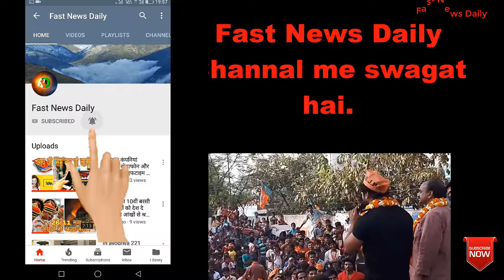ऐसे वो नारे जिनके चलते चली गईं सरकारें, कोई जीता तो कोई हरा ,आप भी जानें कितना था इनका असर.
फ़ास्ट न्यूज़ डेली चैनल में आप का स्वागत है।
नारों से न केवल सरकारें बदली हैं बल्कि सत्तारूढ़ दलों द्वारा गढ़े गए नारे उनके लिए आत्मघाती भी साबित हुए हैं।
 हर चुनावी नारा जुमला नहीं होता. नारों की ताक़त से उम्मीदवारों का खेल बनता और बिगड़ता है।
16वीं लोकसभा यानी वर्ष 2014 का आम चुनाव. इसमें ‘अबकी बार मोदी सरकार’, ‘अच्छे दिन आने वाले हैं,बीजेपी का अच्छे दिन का नारा कांग्रेस के ‘हर हाथ शक्ति हर हाथ तरक्की’ पर भरी पड़ गया. इन नारों का असर ये हुआ कि केंद्र की सत्ता पर 10 साल से काबिज मनमोहन सिंह की सरकार को जनता ने नकार दिया।
​कांग्रेस के चर्चित नारे
​•‘जब तक सूरज चांद रहेगा, इंदिरा तेरा नाम रहेगा’
​•‘सोनिया नहीं ये आंधी है, दूसरी इंदिरा गांधी है’
​•‘कांग्रेस का हाथ, आम आदमी के साथ’
​•‘आम आदमी के बढ़ते कदम हर कदम पर भारत बुलंद’
​•‘कांग्रेस को लाना है देश को बचाना है’
​•‘उठे हजारों हाथ सोनिया जी के साथ’
​बीजेपी  के चर्चित नारे।
आपका वोट राम के नाम’, हम सौगंध राम की खाते हैं मंदिर वहीं बनाएंगे’, ‘कल्याण सिंह कल्याण करो मंदिर का निर्माण करो’, ‘राम लला हम आएंगे, मंदिर वहीं बनाएंगे’, ‘ये तो केवल झांकी है, काशी मथुरा बाकी है’. इतिहास गवाह है कि इन नारों ने बीजेपी को सबसे ज्यादा फायदा पहुंचाया।
BJP OR CONGRESS KE NARE.
PARTI KE NARE.